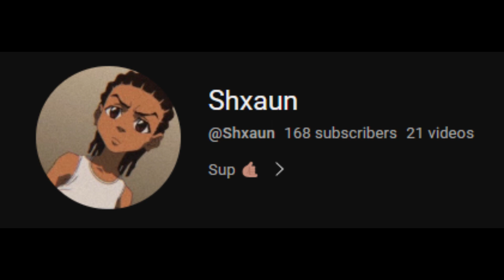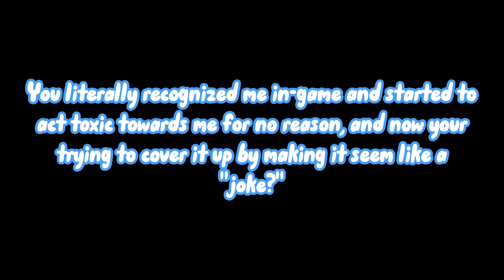Destroying Tier 3 Servers - ER:LC Montage #3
3rd montage lol. Just going into matchmaking servers and ruining the roleplay in there. Also encountered a toxic player featured in Montage #2...